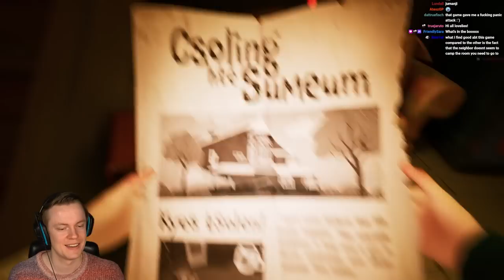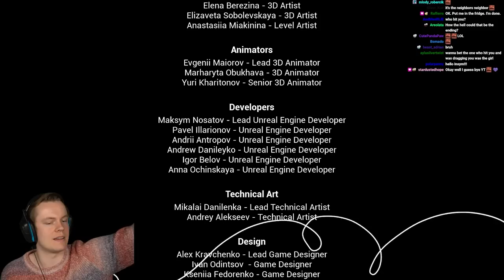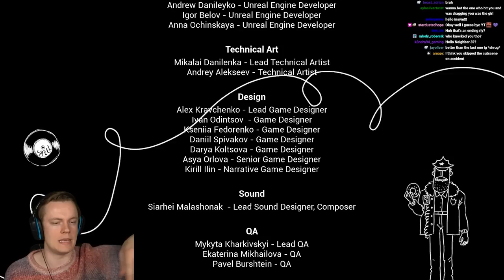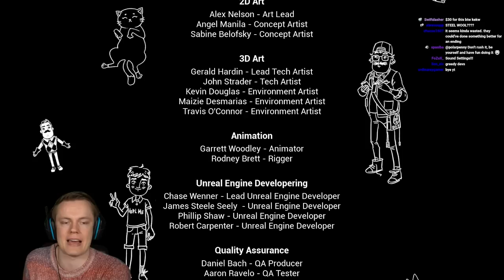Insym Plays Hello Neighbor 2 - Livestream from 17/12/2022